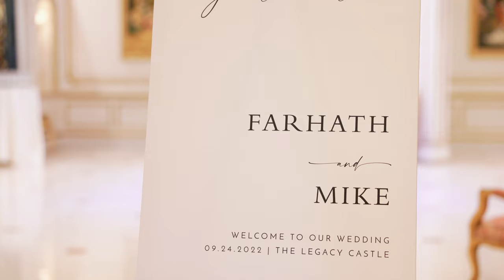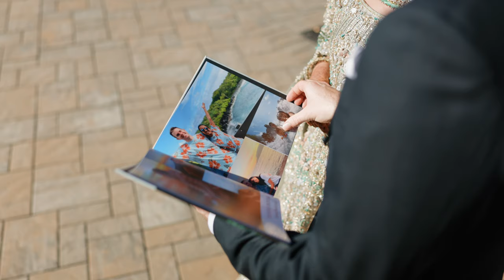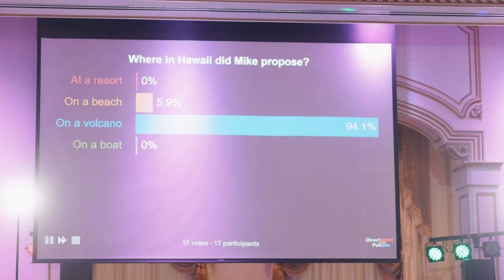The Legacy Castle Wedding Film // Pompton Plains, NJ // Farhath + Mike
This fall wedding at The Legacy Castle was stunning! It was such a beautiful day for a beautiful wedding. There were so many lovely moments like the first look, the trivia game, and the bubbles! It was so much fun and ended with a sparkler exit to send the couple off in a Tesla!

FILMED BY STANLEY YASHAYEV
Timeless and Emotional Wedding Films
New York, New York